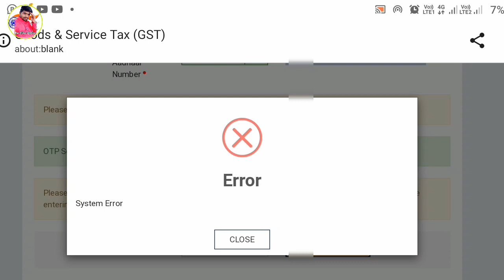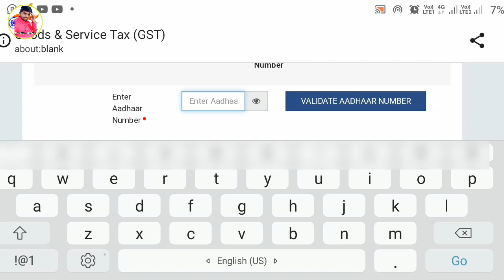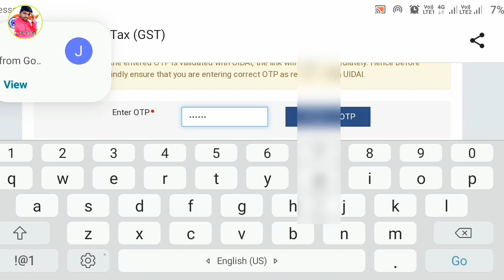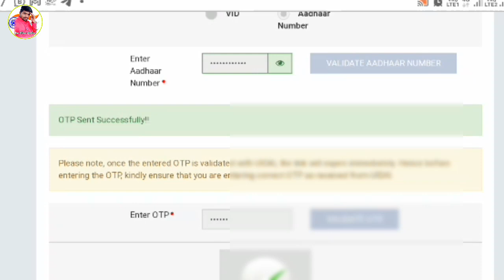GST Aadhar Authentication System Error Problem Solve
GST Aadhar Authentication System Error Problem Solve | GST Aadhar Authentication System Error Failed

GST Aadhar Authentication System Error Update | GST Aadhar Authentication System Error Failed

gst aadhar authentication system error,gst aadhar authentication process,gst aadhar authentication process error,gst aadhar authentication,gst aadhar authentication failed,gst aadhar authentication link,gst aadhar authentication error

authentication failed how to solve
gst registration aadhaar authentication